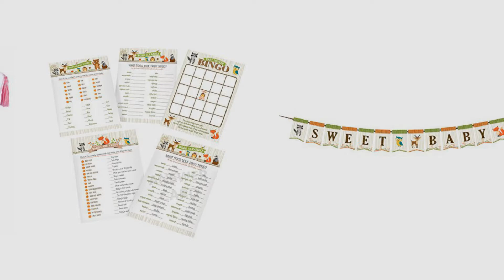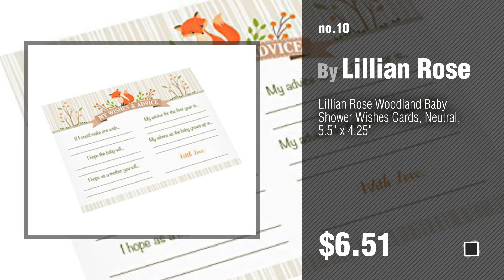Lillian Rose Baby Products Video Collection // New & Popular 2017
+ Lillian Rose Baby Products Video Collection

Lillian Rose Woodland Baby Shower Guest Signing Canvas, Neutral, 11.75" by Lillian Rose

Lillian Rose Tooth Fairy Embroidered Pillow, 12" x 9" by Lillian Rose

Lillian Rose Woodland Baby Shower Game Cards, Neutral, 5" x 7" by Lillian Rose

Lillian Rose Woodland Baby Shower Bunting Banner, Neutral, 74" by Lillian Rose

Lillian Rose Tooth Pillow, Pink Cap, 6.5" x 7.5" by Lillian Rose

Lillian Rose Woodland Clothespin Baby Shower Game, Neutral, 11.25" x 6" by Lillian Rose

Lillian Rose Baby Gender Reveal Voting Board with Stickers, Pink/Blue, 14" x 11" by Lillian Rose